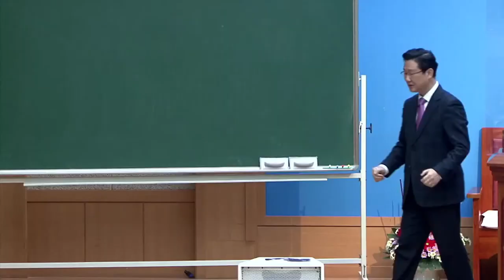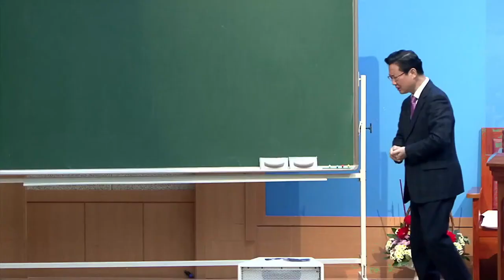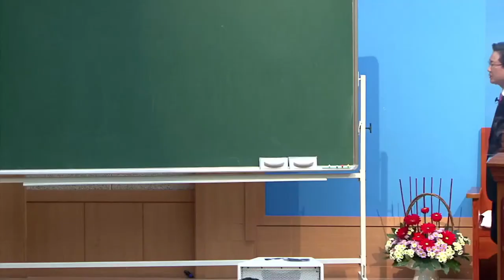교회의 일상을 회복하라 (이상연 목사)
2021년12월19일
천안교회 주일설교
교회의 일상을 회복하라 (로마서12장)
강사: 이상연 목사

영상출처: 천안교회